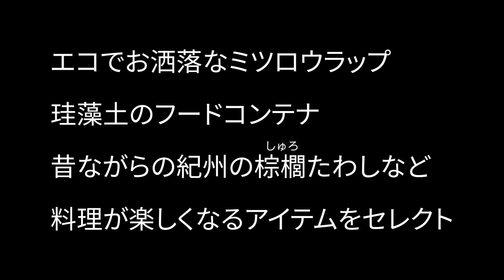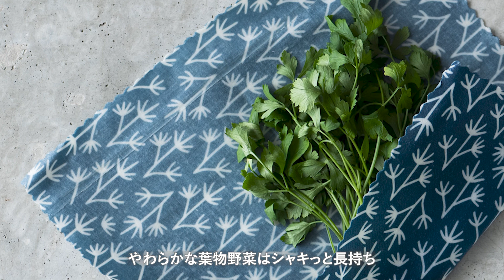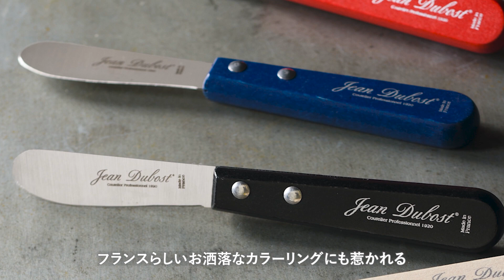【インテリア】プロも注目、エコでオシャレなキッチングッズ_Smart Interior vol.7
TOKOSIEのインテリアページから、エコなミツロウラップ、お洒落なブレッド＆バターナイフ、珪藻土のフードコンテナ、紀州の棕櫚たわしなど、注目のキッチンクロスをセレクトしてご紹介します。Apiary Made、ジャンデュボ、Soil他、注目のブランドが登場します。

kitchen tokosie
雑貨 トコシエ

商品の詳細は、TOKOSIE ウェブマガジンの記事でご確認いただけます。
Apiary Madeのミツロウラップ
繰り返し使えて、食品も長持ち
メルボルン発のエコラップ

 フランス発、ジャンデュボのナイフ
使いやすくてお洒落な
ブレッド＆バターナイフ

Soilのフードコンテナ
珪藻土と左官から生まれた
呼吸する土のプロダクト

棕櫚の産地和歌山の髙田耕造商店
昔ながらの暮らしの道具
紀州の棕櫚たわし